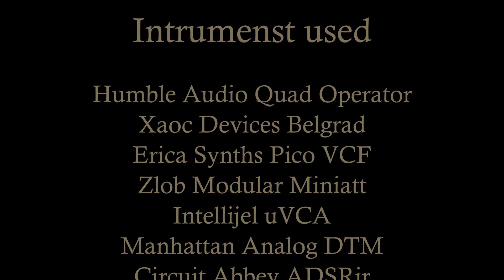Dissolving Movements - A spatially evolving drone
This is a little quick video I made to show a bit what happens when you go from a dry FM drone to a FM drone affected by effects. I start out with the dry, raw FM drone, slowly turning up modulation by other operators and experimenting with the rhythm's, harmonies, disharmonies and distortions that happens when you frequency modulates non-quantized oscillators. I then introduce the effects one by one. Starting with Make Noise Mimeophone, later the Empress EchoSystems and last the Meris Polymoon. Notice what happens with those raw edged sounds, see how they smooth out, yet still keeps a lot of their characteristics. Btw, there are some clipping. That actually comes from a little mistake I did. I forgot the EchoSystems was set to left/right echo, and the left echo was turned down very low, and the right had a tad high volume. But I actually think this makes this more interesting. You can then listen to the echo affected signal in the one ear, and the mostly unaffected in your other ear. Hey, one does the best of what one have :)

00:00 Start
08:39 Mimeophone
11:00 EchoSystems
12:53 Meri Polymoon